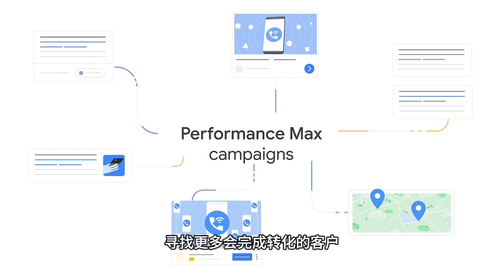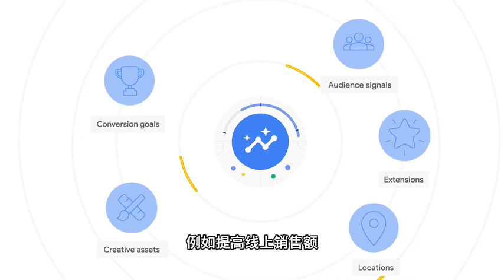谷歌P max广告简介